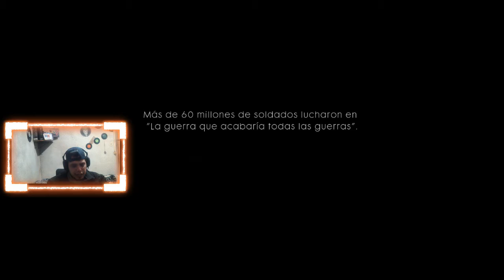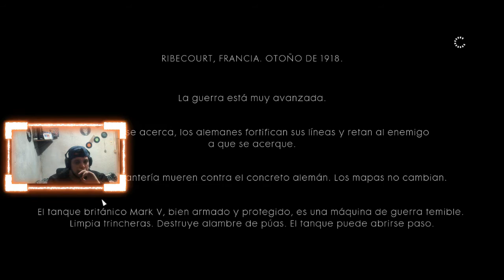NOS ACORRALAAANN | MODO HISTORIA #1 | BATTLEFIELD 1® - TUTORIALES.UY🔴 ◀▶ ◀▶ ◀▶ © ✔